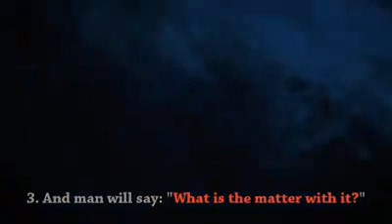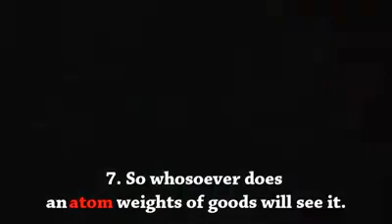سورة الزلزلة شيخ ادریس ابکر